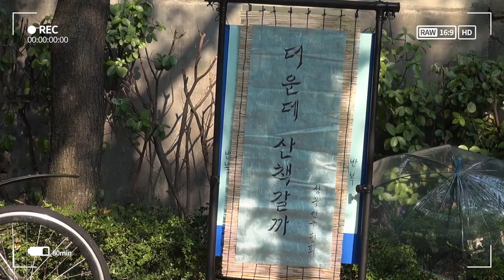[와보숑이 만난 50회] 골목에서 만나는 낭독 공연 [더운데 산책갈까?]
지난 7월 5일 정릉시장 일대에서는 성북연극협회가 주관한 더운데 산책갈까? 라는 축제가 있었습니다.

주민들의 삶의 공간에서 펼쳐지는 낭독 공연으로 한여름 밤 도시인의 삶을 풍요롭게 해주었던 축제였습니다.

축제의 현장, 와보숑이 만난 풍경과 함꼐 해주세요.

이 영상은 와보숑에서 자체제작하는 마을미디어 콘텐츠입니다.